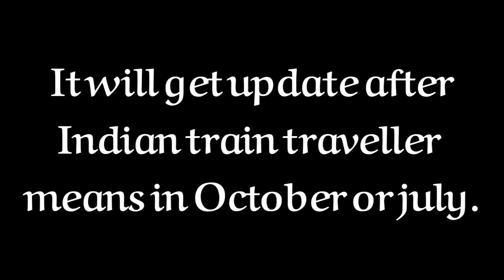Indian train simulator major update - Kolkata route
This route will be from Vijayawada to Kolkata . And also it will carry 5-7 station between route.